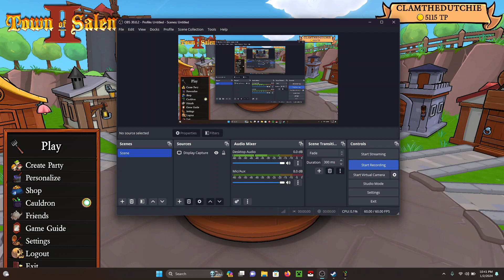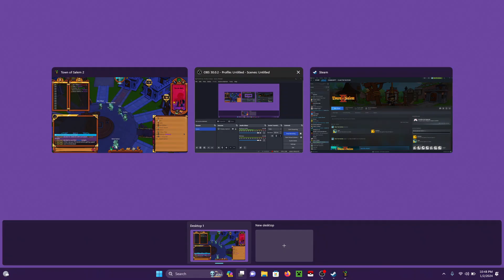Town of Salem 2: A new look, a new era